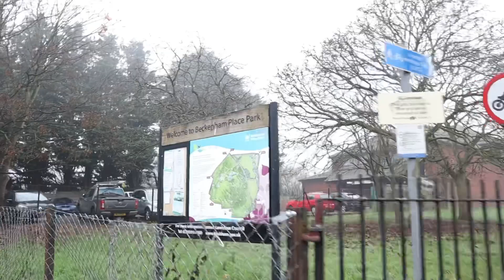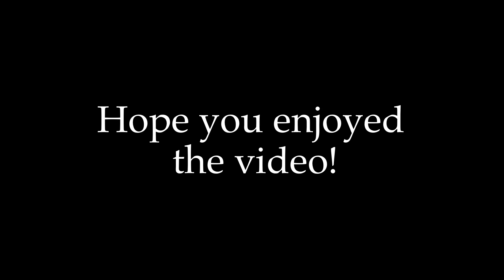Beckenham Park London | VLOG 1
London Beckenham Place Park | VLOG 1
That’s my first vlog, hope you enjoy it! :)